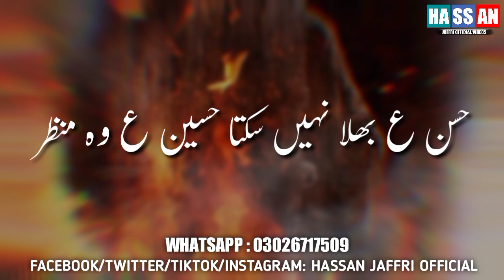Ali Hamza | Ayyam e Fatima | Shahadat Bibi Fatima Sa Whatsapp Status | 3 Jamad ul Sani Status | 2021